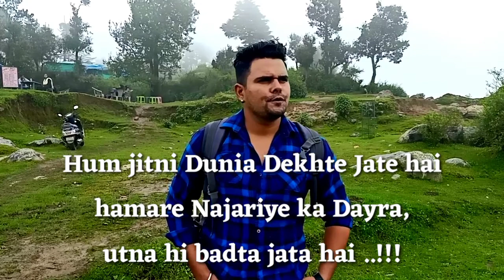George Everest | Trekking | Mussoorie | Dehradun | Uttrakhand | Deepak Vedi Vlogs❤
About George Everest
George Everest is situated about 6 kms from Gandhi Chowk in Mussoorie and one of the major tourist attractions in Mussoorie which is secluded and peaceful. It offers spectacular views of the snow-clad Himalayan peaks and panoramic views of the Doon Valley.

Sir George Everest's House and Laboratory, also known as the Park Estate was built in 1832. These days the George Everest House and George Everest Peak are famous for camping, picnics and adventure outings. Being close to Mussoorie and Dehradun, it is getting popular day by day.

My other's video link :-